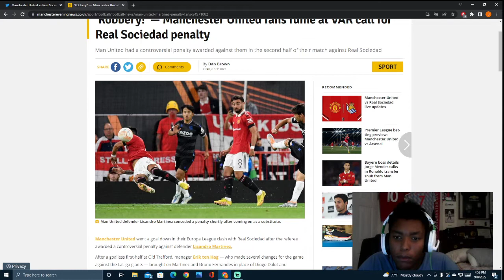My Thoughts On Manchester United 0-1 Real Sociedad ( HOW IS THAT A PENALTY SHOCKING DECISION!)